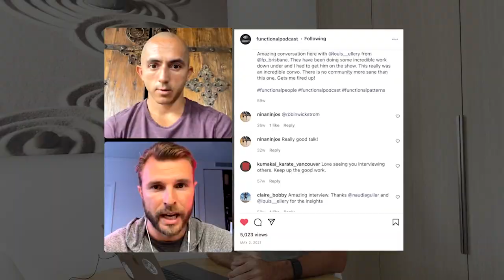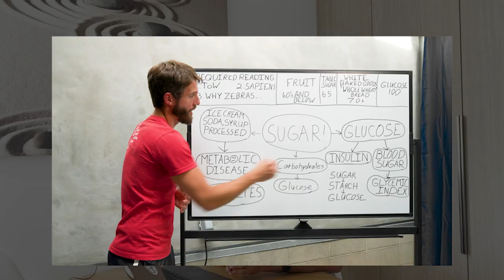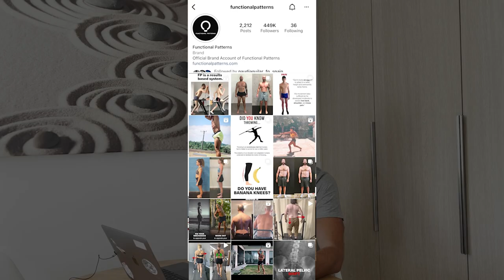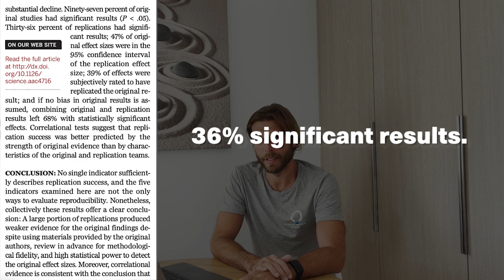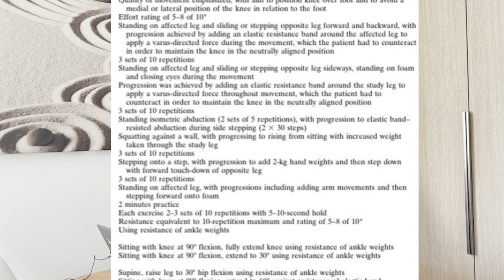Why Biomechanics Matter | The Pitfalls of Science and Physiotherapy, With Louis Ellery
FP HBS Louis Ellery breaks down the dogma that "Biomechanics Don't Influence Pain..."

As a certified Physiotherapist, he sheds some light on the knowledge gaps that exist between standardized physical treatments and the practice of fixing biomechanics.

00:01 - Biomechanics matter
00:15  - Intro
00:34 - Functional Podcast
01:00 - Physios have no reference to what we do
01:40 - Zadrow 2019
02:30 - Results Matter Most
02:59 - Peer review is flawed and the research on mechanics is flawed
03:52 - Publication and Replication bias
04:15 - Research Article Summary
04:30 -  "Substantial Decline"
05:10 - "Science is never settled.."
05:35 - FP Agrees With Science
05:55 - Research on Biomechanics
06:32 - Patient Demographics
06:54 - Population of research was elite/pro athletes
07:21 - Testing positions
07:40 - "Twelve of the included studies"
08:47 - "Risk of bias assessment "
09:05  - No longitudinal studies presented
09:33 - Summary of research given to us
10:32 - Final Study
10:49 - "Corrective Exercises"
11:17 - Biopsychosocial Model, and FP Metrics
12:22 - Final Points
12:40 - Burden of Proof
13:05 - Challenge to Physios
13:20 - Results
13:28 - Outro